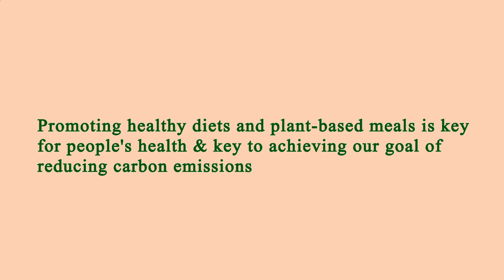Nearest Restaurant From Me Manhattan 10003 NY, New York County, New York, United States